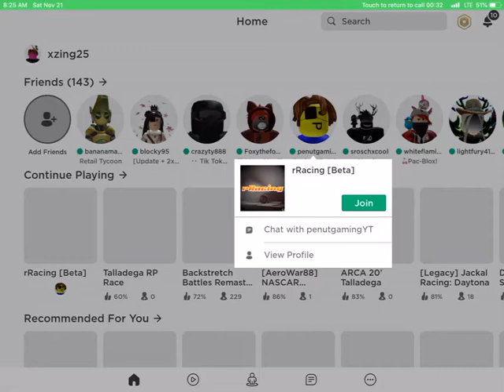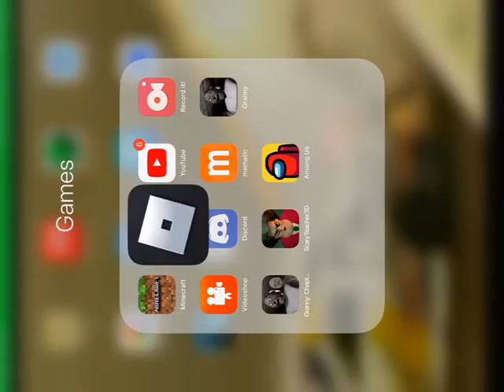R racing xfinity shenanigans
Shoutout to penutgamingYT foxy the fox and bird

My friends channel is gamer aww man